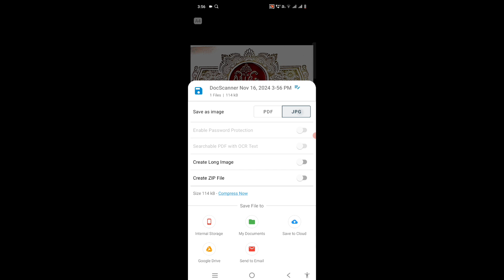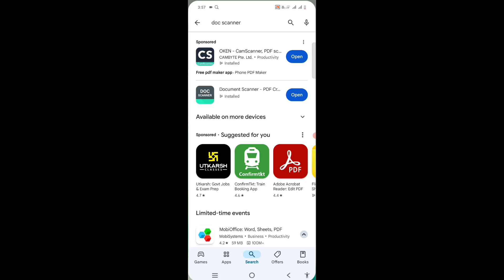Doc Scanner Se Pdf Size Kaise Kam Kare | How To Reduce Pdf Size In Doc Scanner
Content Covered
How To Resize Pdf File In Doc Scanner
Kam Size Ka Pdf Kaise Banaye